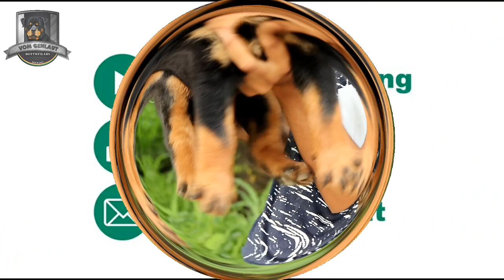NISHU HOUSE OF GEHLAUT || IMPORT || ROTTWEILER || PUPPY || SHOW || KCI || BEAT JACK LOVE MUSIC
A Video By:- SHEESHPAL GEHLAUT and AKASH JAKHAD

In Video:-LITTER”N”PUP
Pup Name:-NISHU OF GEHLAUT
Age:-40 DAYS
Sex:-FEMALE
Father:-MAICON IMPERIAL WARRIOR
Mother:-CACI😍CACKA HOUSE OF BROKS
Import/BI:-IMPORT

Video Type:-NORMAL

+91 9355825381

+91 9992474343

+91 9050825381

VOM GEHLAUT ROTTWEILERS. (INDIA)